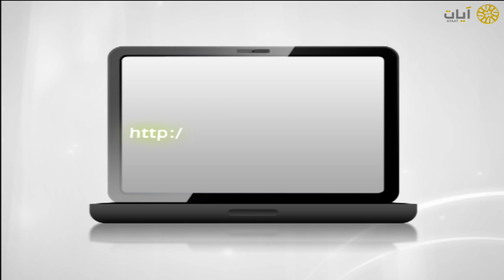آيات يوتيوب - ماهر المعيقلي يؤم المصلين في روسيا